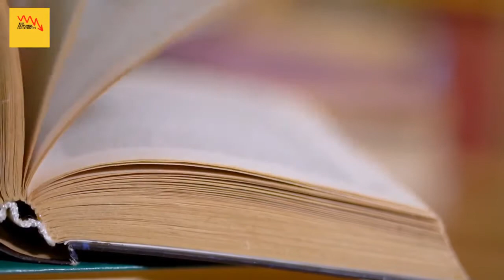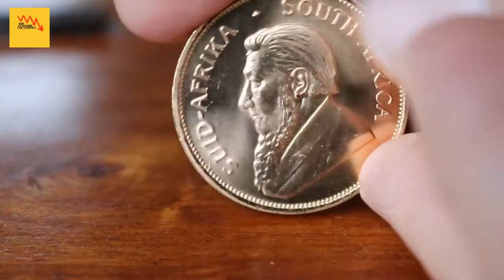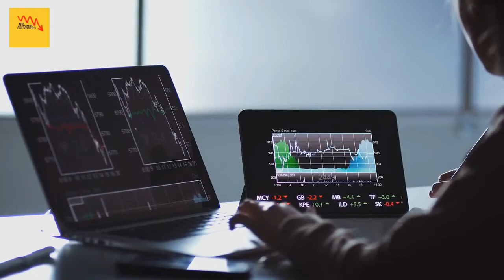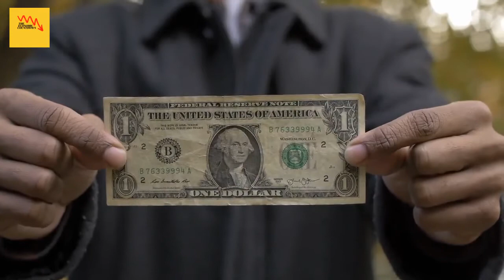DON'T keep your money in banks - Robert Kiyosaki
Robert Kiyosaki is not just a brilliant financial advisor, but he’s also aware and educated on what’s happening in today’s market. Many think we're heading toward a market crash, some say global depression,  some also say economic crisis . Robert Kiyosaki says he does not keep is money in the bank..  Robert Kiyosaki is also well known for helping many to build a business online, how to invest and create passive income, and build wealth with real estate investing. In today’s video you’ll hear his thoughts on gold. silver and bitcoin..

If you’re new to this channel then I want to welcome you to “The Economic Countdown”. This channel is all about business/finance motivation, helping mainly entrepreneurs grow smarter and more financially stable in today’s society. We try our best to create the best inspirational videos/motivational videos to help to lift you up when you’re down and to inform you, so that you can become a better person in business and in life.

Some Video by cottonbro from Pexels